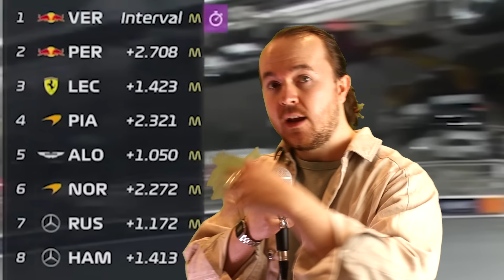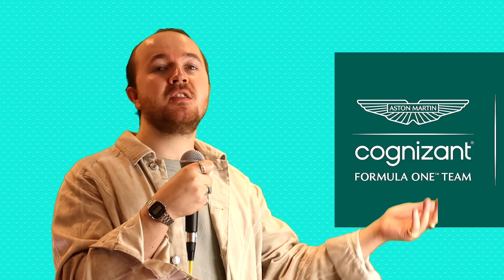the WORST F1 Team Logos you've ever seen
Oh, this video isn't about VCARB or Stake F1 Team Kick Sauber... why did you think that? I just thought I'd take a look through Formula 1's graphic design history and really appreciate just how bad Team Logos used to be.

00:00 Diving into the History of Team Logos
04:30 Made an existing logo worse
06:35 Too generic
08:23 Early Microsoft Word-Core
09:50 Honourable Mentions
12:13 the WORST LOGOS OF ALL TIME
13:37 the BEST LOGOS OF ALL TIME